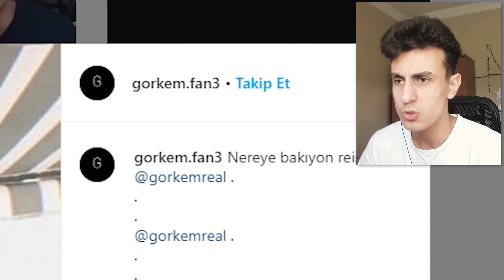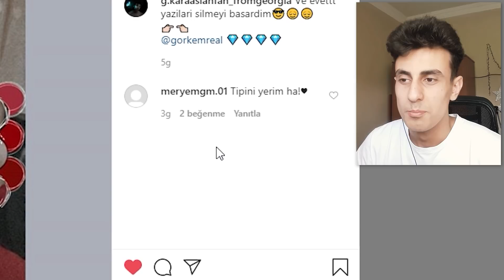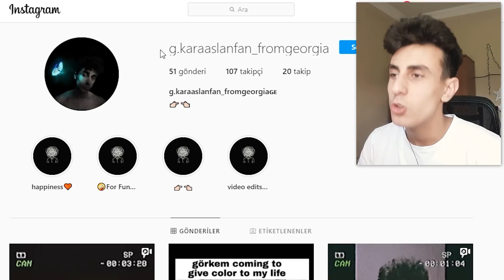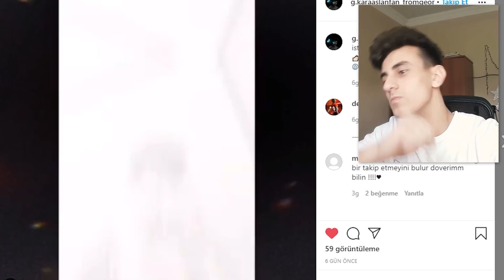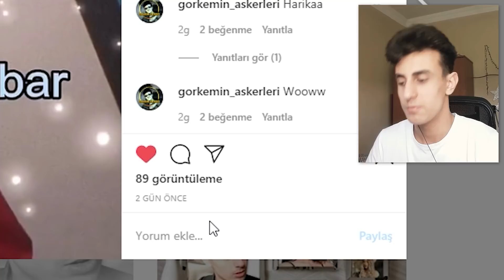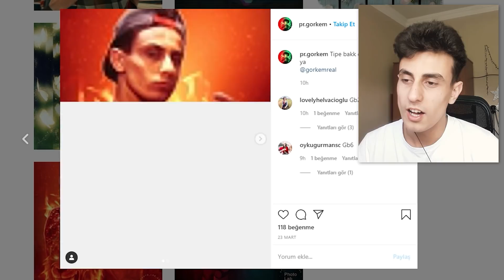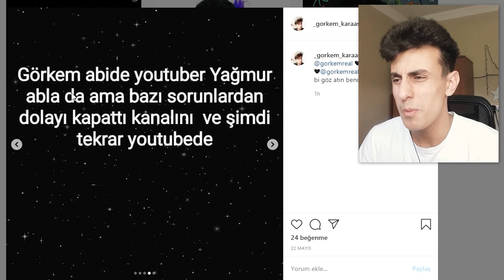INSTAGRAM FAN SAYFALARINA BAKTIM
Ben Görkem Karaaslan , instagram fan sayfalarına baktım ve inceledim bana yapılan editler ve videolar komik ve güzeldi , güzel ve eğlenceli ve komik bir video oldu iyi seyirler.